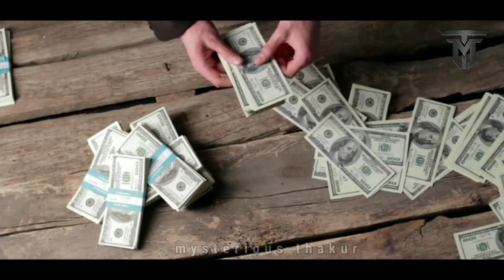america में लोग bunker क्यों बेच रहे है 🤔🤔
बंकर बेचने की पूरी कहानी | why The bunker was brought to the public for sale,

about this video👇👇

is video me humne bataya hai ki kese russia and ukraine war ko.dekhte hue kuch logo ne public ke samne bunkers bechne ke liye laye gye hai jinki $$ kimat jankar apko herani hogi in bunkers ke andar sabhi chiz ki suvidha hai sath hi bunkera bechne walo ka daawa bhi hai ki in bunker par nuclear bomb ka bhi koi asar nahi hota jada jankari ke liye video ko pura dekhiye thankyou 💓

◆ agar video achi lage to video ko like aur share jarur kare aur comment karke video me kami ke bare me  batana na bhule,
thankyou💓💓

●most watch

6● गुड़गांव शहर की 4 भूतिया जगह जिनके बारे मे आपको जरूर पता होना चाहिये नही तो

notifications! - What do I say Please watch at least a minute of the video !! need your love and help🙏🙏❤️❤️💖

thankyou🙏

👉 pixabay and pexels,
picture (pic) google

1 only used bits and pieces of videos to get the point across where necessary.